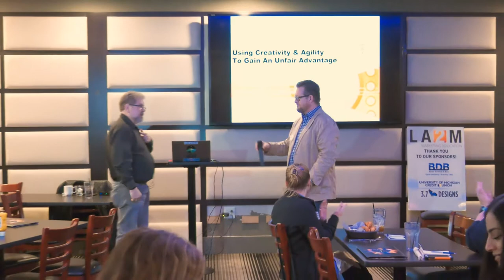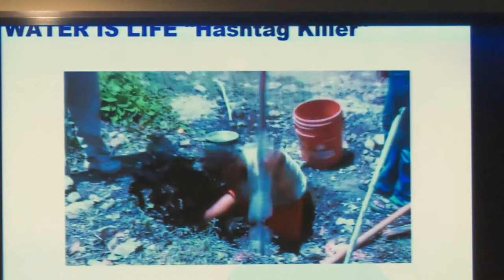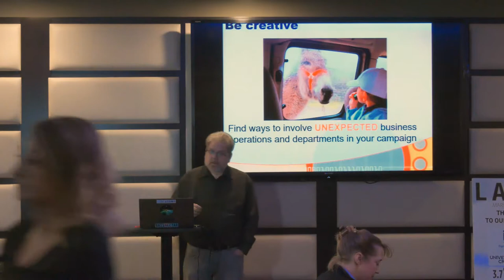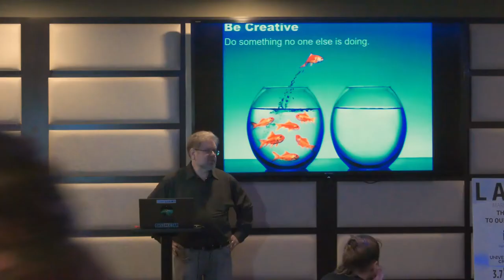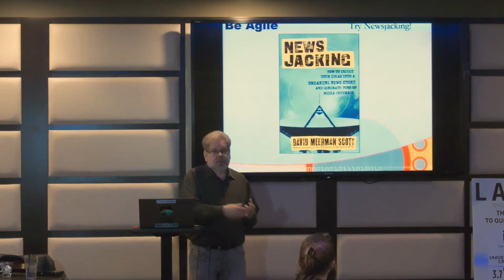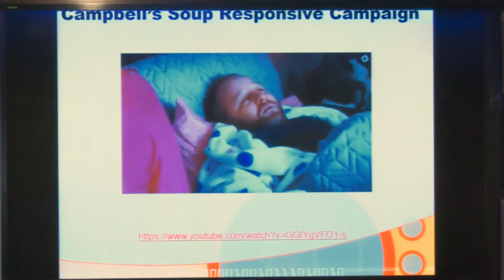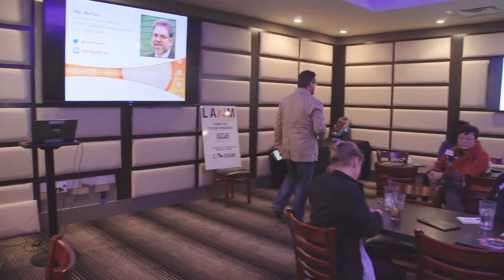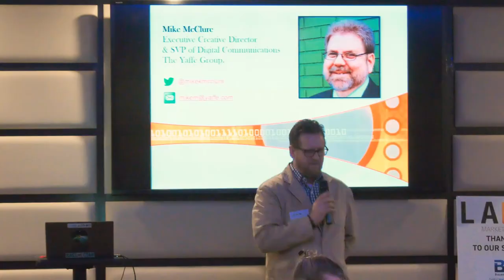LA2M 05/08/2019-Mike McClure - Using Creativity and Agility to gain an unfair advantage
LA2M May 8, 2019
-- Mike McClure, Yaffe Group
-- “Using Creativity and Agility to gain an unfair advantage over your competition”

The Yaffe Group’s Mike McClure explains how combining the two concepts in your social media endeavors helps you build a winning combination. In this presentation, we discuss some of the different ways you can be creative and agile in your social media planning and implementation. Learn some simple things you can do to make your social media efforts shine with more creativity and agility.

If you are using social media to advance your brand or yourself, there are two things you can use to give yourself an unfair advantage over your competition: your creativity and your agility. The social space gets more crowded every day. Channels like Facebook find more ways to disconnect you from your community continuously, and everybody has the same basic set of tools to work with.

The best way to make your content stand out in this over-crowded world is with creativity and agility. Anyone can do it. It just takes the right frame of mind and work.

-- Held at Revel and Roll, 1950 South Industrial Highway, Ann Arbor, MI